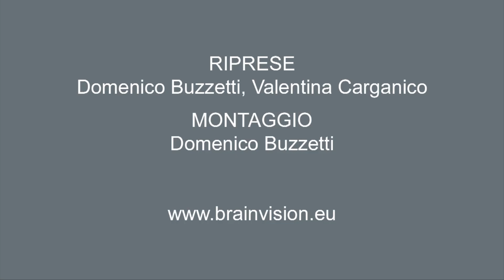Saggio 2010 - Danza del Ventre (livello 1)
Palestra Af Corpo Libero di Morbegno Saggio 2010
Esibizione gruppo Danza del Ventre livello 2